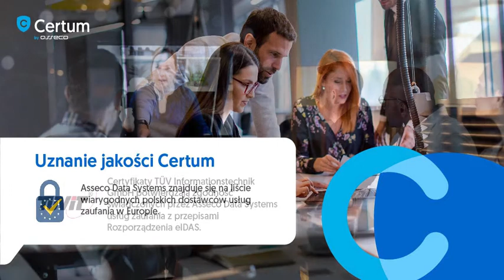Uznanie jakości Certum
aufanie to słowo klucz w odniesieniu do obszaru działania Certum by Asseco, a każda osoba korzystająca z usług musi mieć pewność, że są one całkowicie bezpieczne.

Najwyższe standardy potwierdzają certyfikaty WebTrust SM/TM oraz TÜV, a marka znajduje się na liście dostawców usług zaufania eIDAS oraz wśród zaufanych dostawców firmy Adobe.